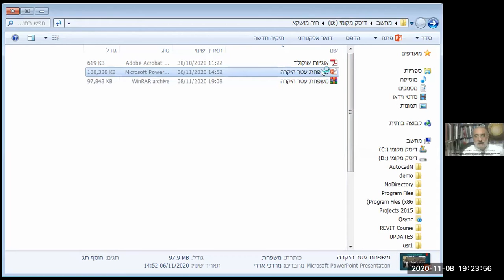خاطرات خوشی از یمای شوشانا در عشق مادری 2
In Memory of our Beloved   Sosh Zerehi
Yariv Attar  Family and 6 kids
That were killed in a car accident two years ago
לעילוי נשמת משפחת עטר שושנה ויריב ו- 6 מילדיהם שנספו בתאונת דרכים

FB   : Avihai - Mehrdad Rahimi  National Security & Cultural Diplomacy &  Sociology Expert Iran - Israel
LA:   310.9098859   PayandeIran.Org  NY: 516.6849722 IsraelSolidarity.com نظرات میهمانان و مجریان یادداشت‌ها لزوماً بازتاب دیدگاه میزگرد پادیاوند  نیست. FB: Avihai Rahimi
Youtube.com/alvin2600/videos
 Iranica@ ایرانیکا    پارسی هود@ Parsi Hud     Irano-Judaica@ ایرانو یودایکا  :Telegram
 کانون هماهنگی رهبران یهود @kanunhamahangi
    Amnon Netzer@ آمنون نتصر  پادیاوند@PADYAVAND  فارسی هود@Farsi Hud
 PayandeIran.org    Iran4ever.com     PayandeIran.com